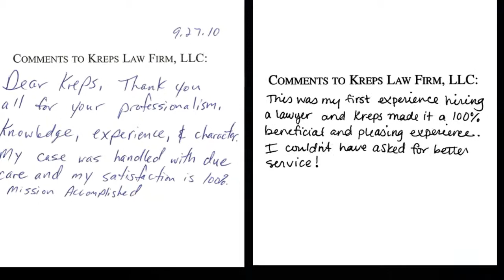Bullock County, Alabama Marijuana Drug Crime Attorney - Drug Charge Marijuana Lawyer Bullock County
Bullock County, Alabama Marijuana Drug Crime Attorney - Drug Charge Marijuana Lawyer Bullock County, AL - Joseph C. Kreps Discusses Bullock County, Alabama Marijuana and Drug Charges As Well As His Experience Handling Drug Crime Charges in Alabama. If you have been charged with Unlawful Possession of Marijuana 2nd Degree,1st Degree, Trafficking, Unlawful Possession of a Controlled Substance, Distribution or any other drug crime in Bullock County, Alabama, call us to begin the conversation about your case

Bullock County, Alabama Marijuana Drug Crime Attorney Joseph C. Kreps travels to all ends of the State of Alabama defending those charged with marijuana and other drug crimes in Alabama including Bullock County. Many of the Bullock County Marijuana Charge videos

The intent here is to give you information about all aspects of your Bullock County, AL Marijuana Possession or Drug Crime Charge and answer questions you have about your case and to let you know that we are available to represent you on your Bullock County, AL Case.